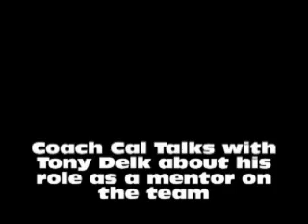John Calipari talks about mentoring with Tony Delk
John Calipari talks about mentoring with Tony Delk from the John Calipari Show